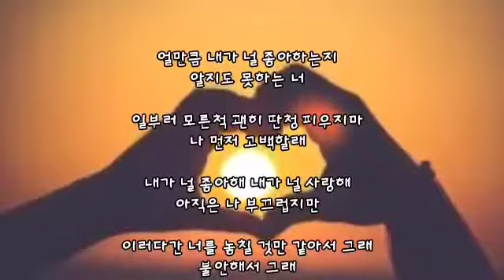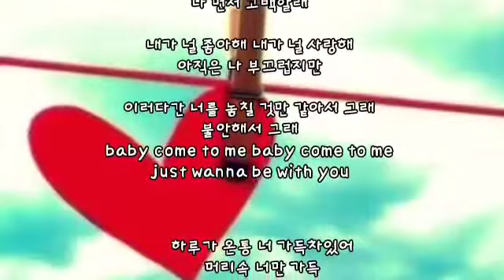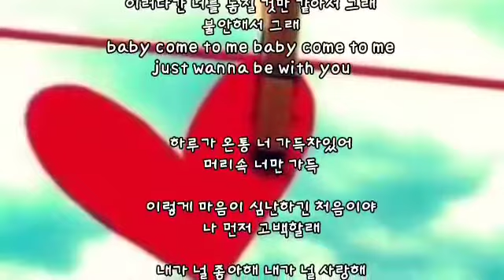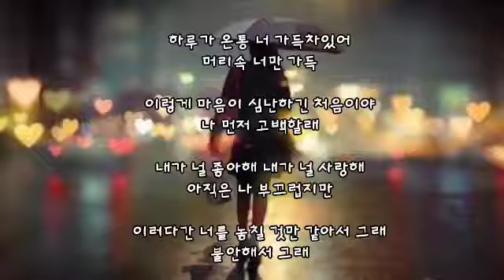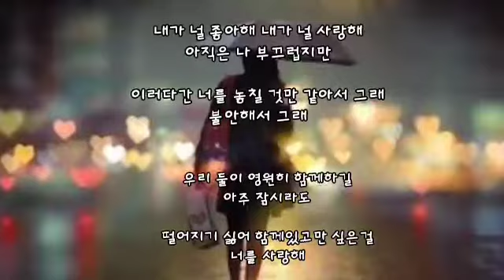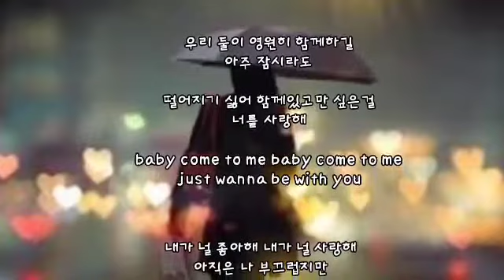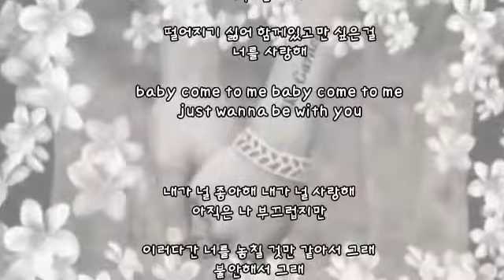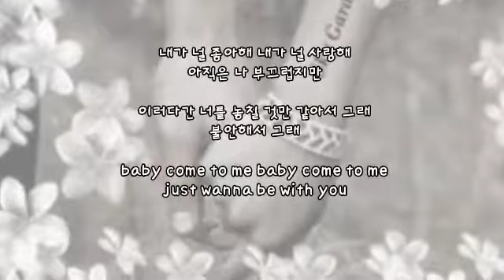나 먼저 고백할래 ㅡ 파니니브런치